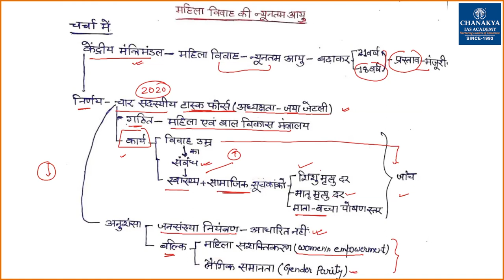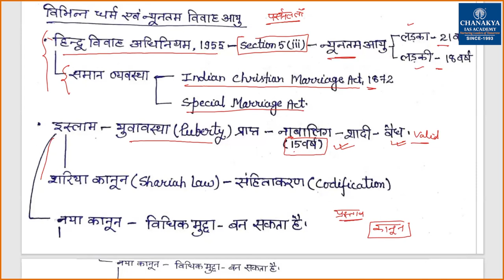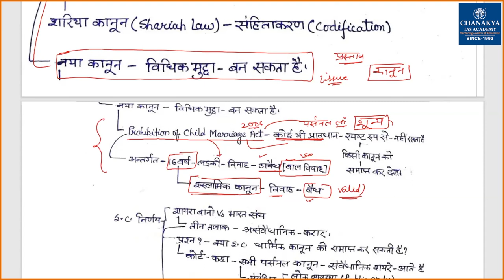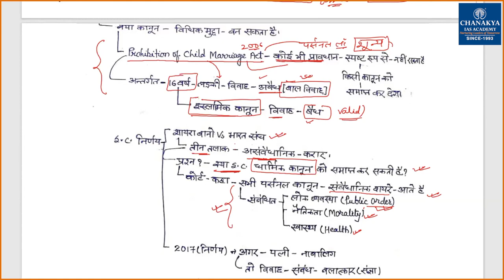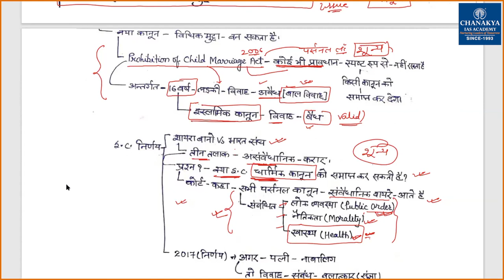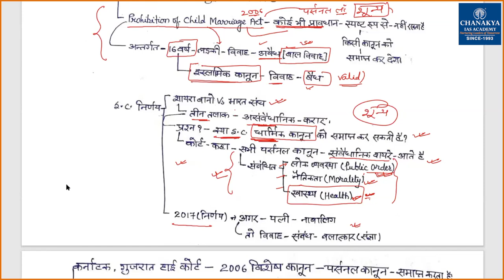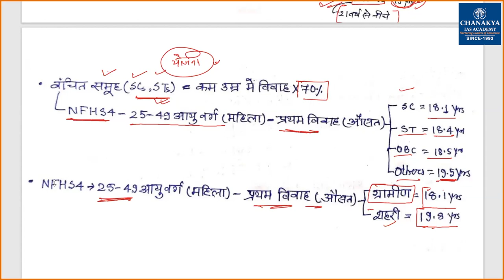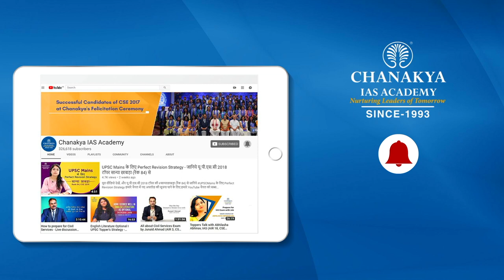Prohibition Of Child Marriage (Amendment) Act 2006 | Current Affairs Today 2021 | Chanakya Academy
Daily Current Affairs Today's Topic is Child Marriage Act 2021. By amending the Prohibition of Child Marriage Act (PCMA), 2006 and other personal law, the legal age of marriage of women will be raised from 18 to 21 years. The Prohibition of Child Marriage (Amendment) Bill, 2021 was introduced in Lok Sabha in 2021. The Bill amends the Prohibition of Child Marriage Act, 2006 to increase the minimum age of marriage of females.